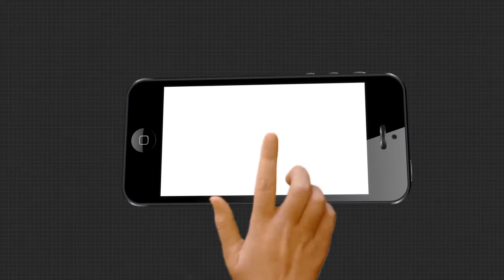ଅଯୋଧ୍ୟା ରେ ପ୍ରଧାନମନ୍ତ୍ରୀ ମୋଦୀ ଭୂମି ପୂଜନ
ଶ୍ରୀରାମ ଜନ୍ମଭୂମି ଅଯୋଧ୍ୟା ରେ ପ୍ରଧାନମନ୍ତ୍ରୀ ମୋଦୀ ଭୂମି ପୂଜନକୁ ନେଇ ସତ୍ୟବାଦୀ ଶ୍ରୀରାମ ମନ୍ଦିର ନିକଟରୁ ସେବାୟତଙ୍କ ପ୍ରତିକ୍ରିୟା.